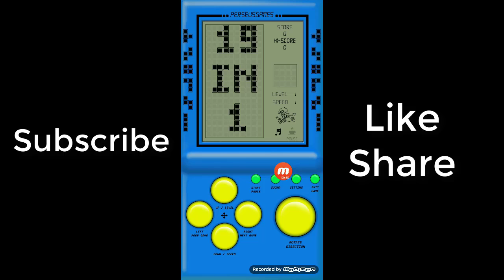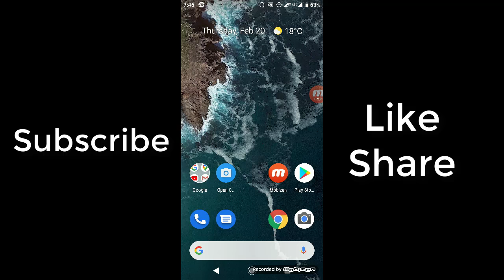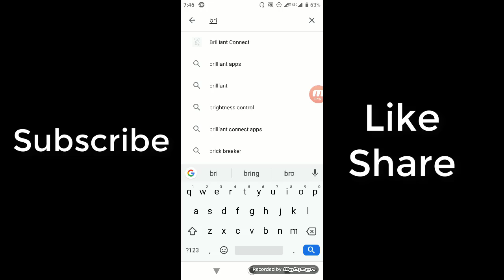অস্থির এই Game আপনার ছোটবেলার স্মৃতি মনে করিয়ে দেবে || Game App Review || Nokia Game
In this video,I am going to review a historical Game.
The best Nokia Game ever.